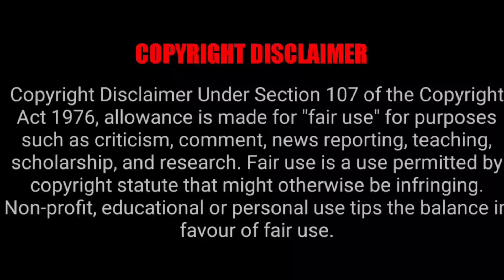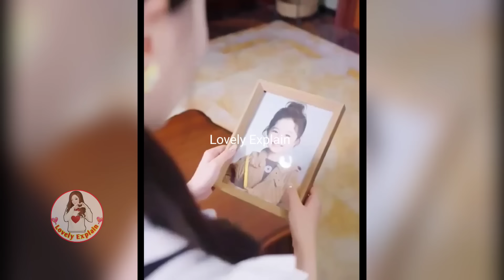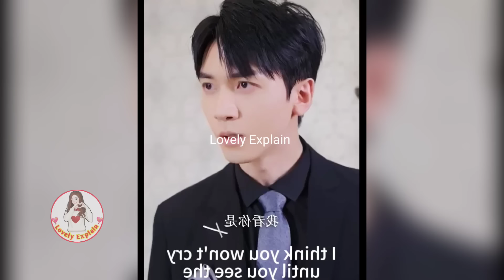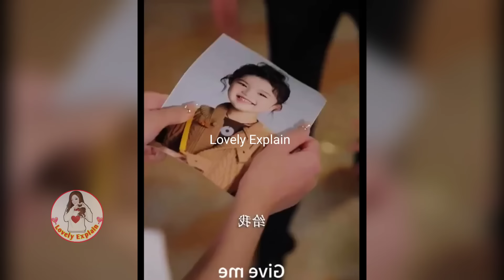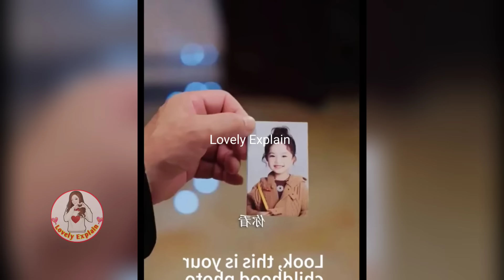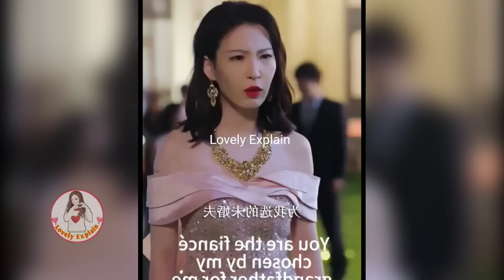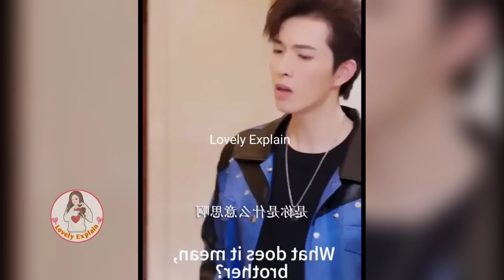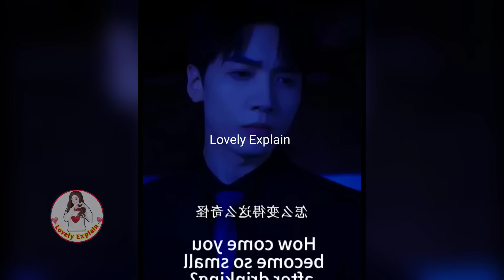4 BILLIONAIRE Powerful Fiancee always Protect Cute Maid don’t know She is Princess…New Chinese Drama